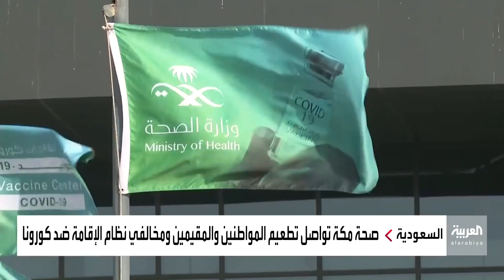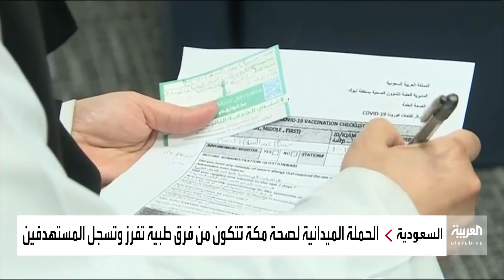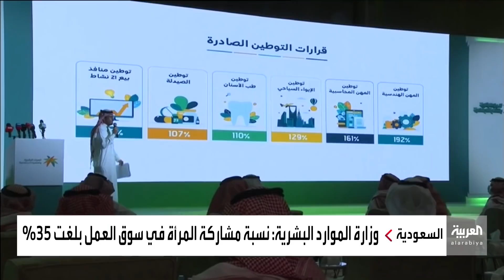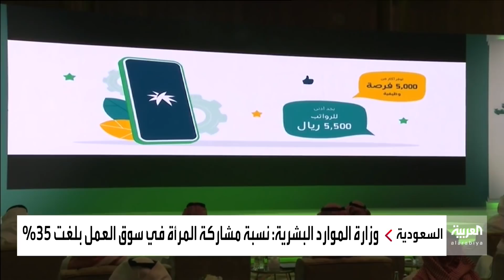نشرة الرابعة | عبدالعزيز بن سلمان: لولا السعودية وقيادتها لما تحسنت أسعار النفط